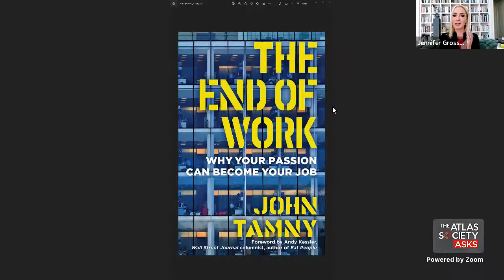Work, Abundance, & When Politicians Panicked: The Atlas Society Asks John Tamny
Join CEO Jennifer Grossman for the 173rd episode of The Atlas Society Asks where she interviews returning guest John Tamny. Director of the Center for Economic Freedom at FreedomWorks and editor at RealClear Markets, Tamny returns to talk about work, abundance, economics, and his two new books "When Politicians Panicked" and "The Money Confusion: How Illiteracy About Currencies and Inflation Sets the Stage for the Crypto Revolution."

John Tamny previously joined us back in 2020 to discuss his book "They’re Both Wrong: A Policy Guide for America’s Frustrated Independent Thinkers" along with changes to the workplace resulting from technology as well as from COVID-19 and government restrictions). He is the director of the Center for Economic Freedom at FreedomWorks and editor at RealClearMarkets, with many published articles in the areas of tax, trade, and monetary policy. He is also the founder of the new Parkview Institute.

Book: "The Money Confusion: How Illiteracy About Currencies and Inflation Sets the Stage for the Crypto Revolution"